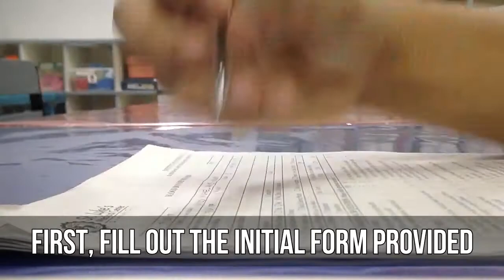Blood donation benefits, effects, and process (Injection alert) | Michael's Hut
Know what happens when you donate blood. All the happenings captured in this video. Happy learning guys!

[Correction: Nurse should be MedTech at 2:06] - I apologize for the mistake.

for the background music.